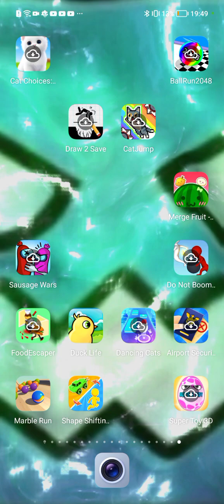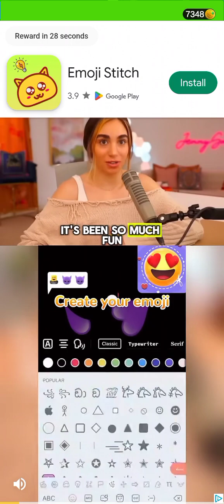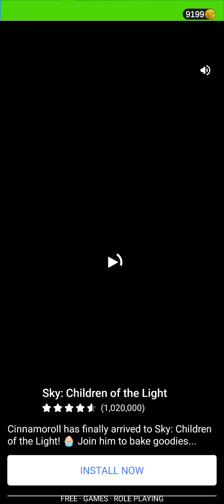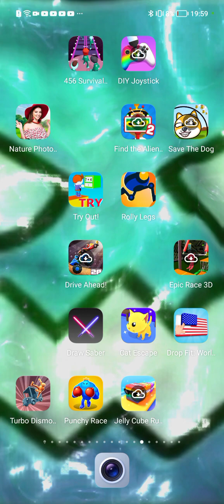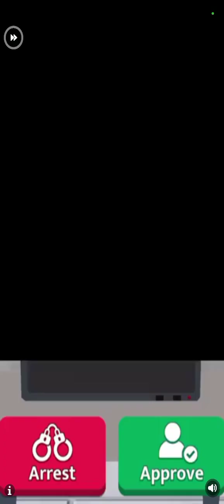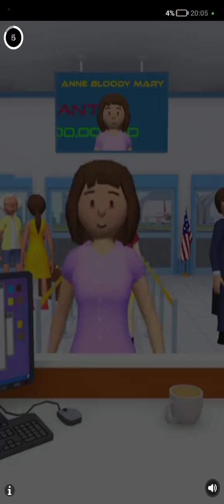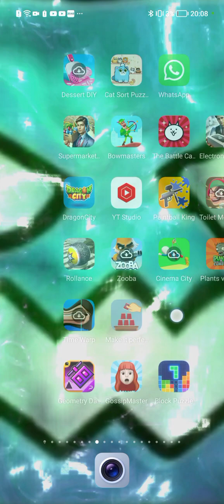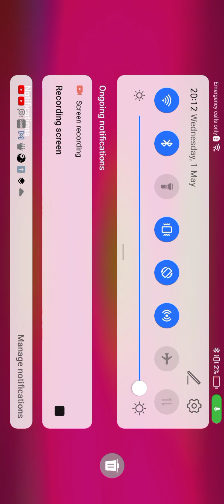playing phone games part 2